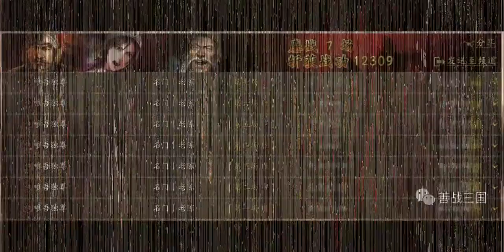【巾帼弓】武锋吕妹，鏖战不断！可战皇冠/狗关，单队周战功33万！ ｜三国志战略版